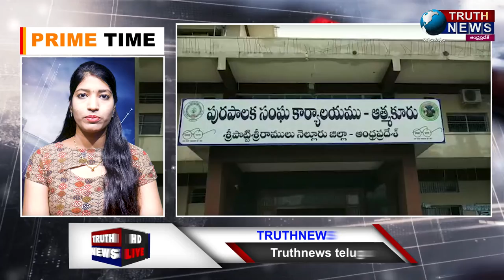PRIME TIME BULLETIN || 04-12-2021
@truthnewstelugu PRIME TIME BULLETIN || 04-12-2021